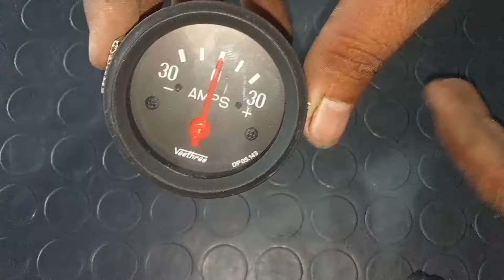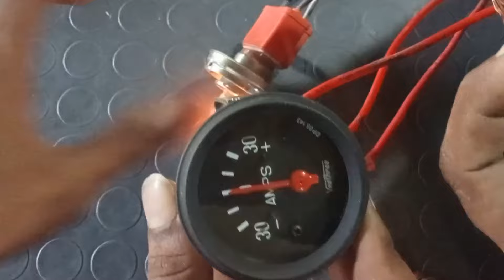अल्टरनेटर एंपियर मीटर कनेक्शन | Tractor Alternator Empier Meter Connection Kaise Karen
Hello Doston aaj ki video me main batane wala hun
Ki empier meter ke connection kaise karen to doston is video ke madhyam se aap apne tractor ke meter ko ghar per hi change kar sakte hain

search Result

Empire meter ke connection kaise karen
Alternator empier meter ke connection kaise karen
Tractor alternator empier meter ke connection kaise karen
Ampere meter
Charging meter ke connection kaise karen
Battery ampere metre
Battery ampere meter ke connection
ampire meter Kaise lagaen
empier meter lagane ka tarika

Prabhakar Verma
From -Shahjahanpur Up (India)
Verma Self Mec